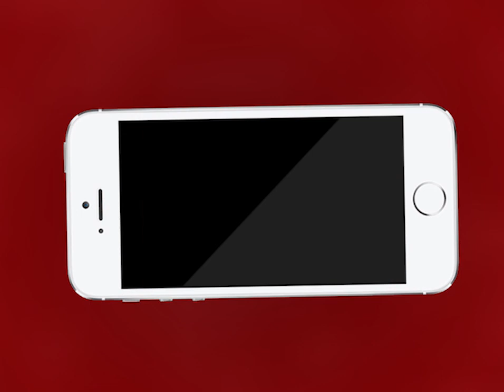AJMER NEWS | NRC और CAA के विरोध में गांधी भवन पर धरना जारी | MTTV INDIA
NRC और CAA के विरोध में गांधी भवन पर धरना जारी
प्रदर्शनकारियों ने कहा केंद्र सरकार हिंदू-मुस्लिमों को बांटने का कानून वापस ले
अजमेर जिले से बड़ी संख्या में महिलाएं धरना स्थल पर मौजूद